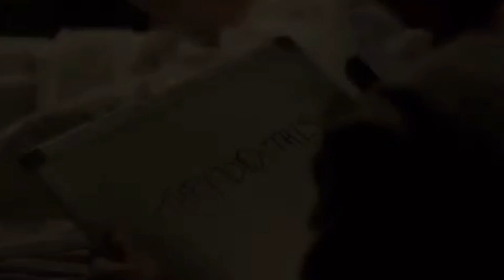Winnie The Pooh Blood and Honey 2 is a MAJOR IMPROVEMENT: Video Essay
Winnie The Pooh Blood and Honey 2 is officially here. After the critical failure, but financial success of the first film, the sequel has released. With a higher budget, professional actors, and a new screenwriter. Does this make the film better? It's an improvement on every front, but.